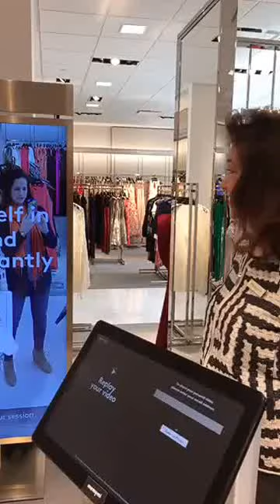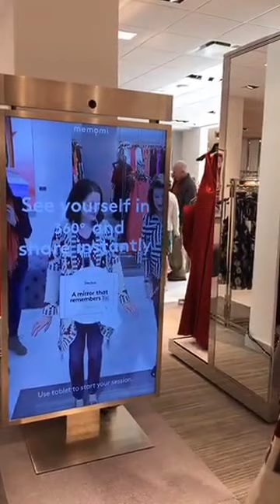360 Memory Mirror at Neiman Marcus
The 360 Memory Mirror at Neiman Marcus! These are so amazing! The 360 Mirrors records your full body in an outfit. You can turn around and see what the outfit looks like from any angle. And then the video is sent to your phone, so you can send it to your best friend, sister, husband for their opinion. So fun!